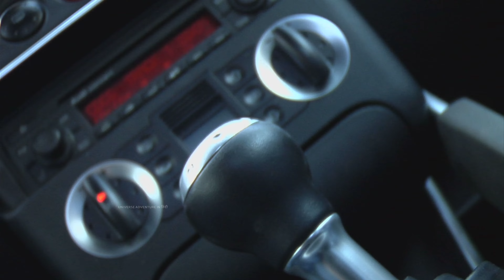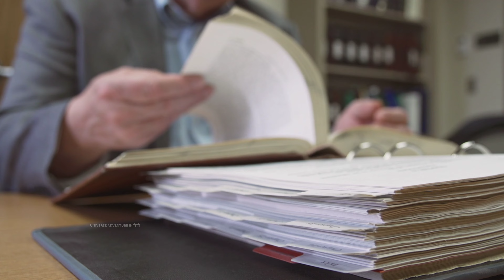दूल्हे ने दहेज़ मे मांगी महंगी कार फिर दुल्हन ने जो किया देखलो।Groom asked for expensive car